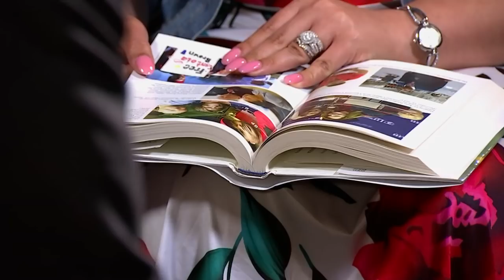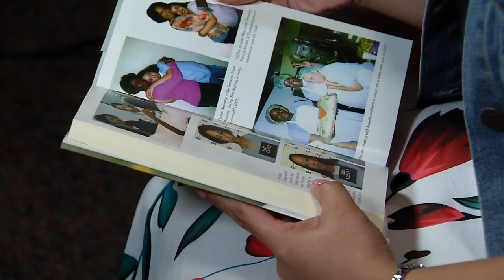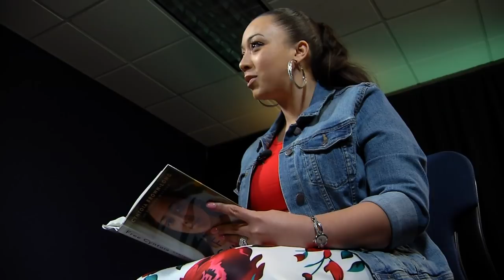Cynthoia Brown-Long interview with News4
She made national headlines and inspired Hollywood celebrities and music artists to plead her case, urging lawmakers, the Governor of Tennessee, even the President, to release her from prison. Now, Cyntoia Brown, convicted of murder as a 16 year-old girl, is a free woman after spending 15 years behind bars.